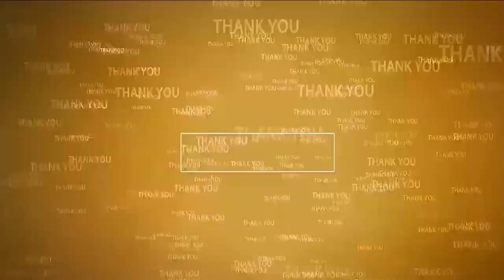వింజ‌మూరులో స్కూల్ గేమ్స్ ప్రారంభం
- పోటీల్లో ఉత్సాహంగా పాల్గొన్న 250 మంది విద్యార్థులు